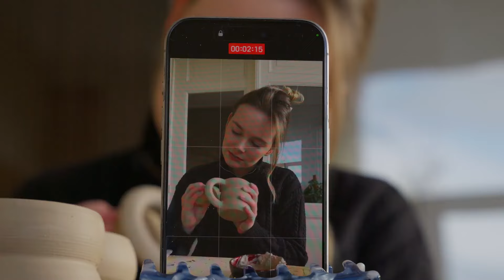Now on Kickstarter: Creator Cable - One Cable To Rule Them All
Creator Cable - One Cable To Rule Them All
All-In-USB-C Cable Powered BY USB4 | 100W Charging | 5Gs Transfer | 8K60 Video